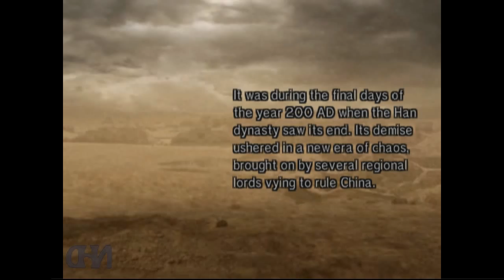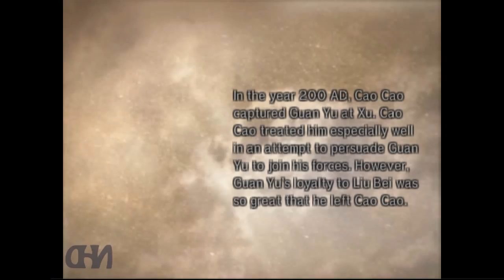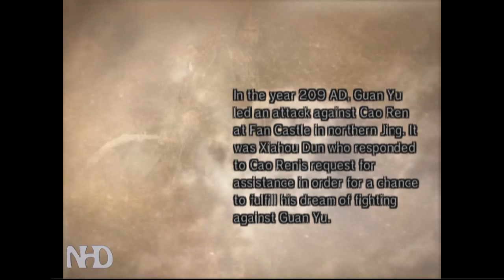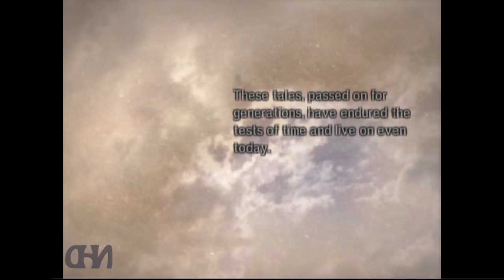Let's Play Dynasty Warriors 5 Xiahou Dun (pt6) Battle of Fan Castle